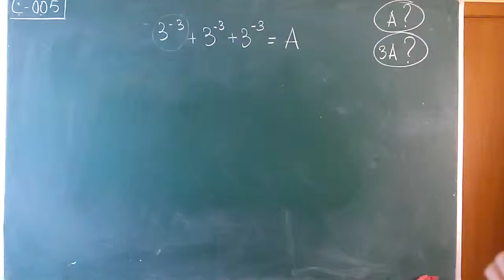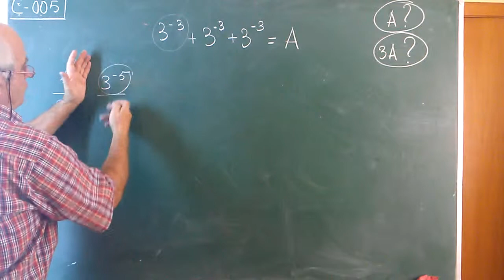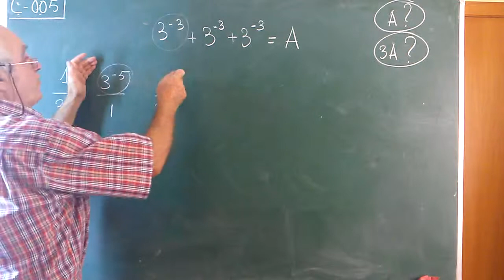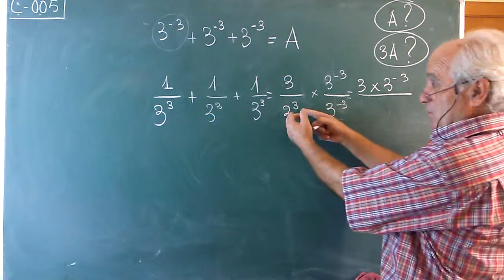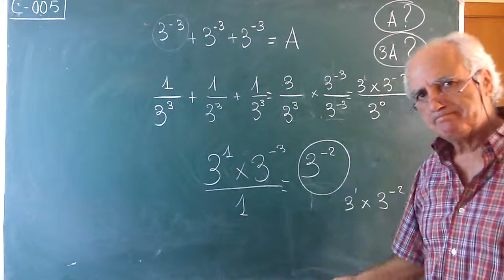C005 POTENCIASNEGATIVAS(1)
Resolución de un ejercicio de potencias. Primer procedimiento